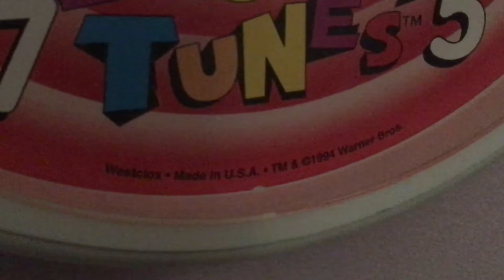Vintage 1994 Westclox Looney Tunes Analog Wall Clock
I’ve decided to let this clock run again. I can’t remember who gave it to me or where I got it when I was a kid. It takes only one AA battery.